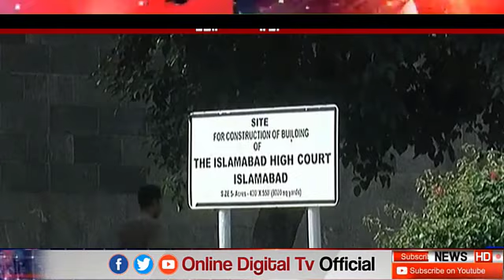Islamabad High Court directed Tehreek-e-Insaf to file a new application for a rally in Islamabad